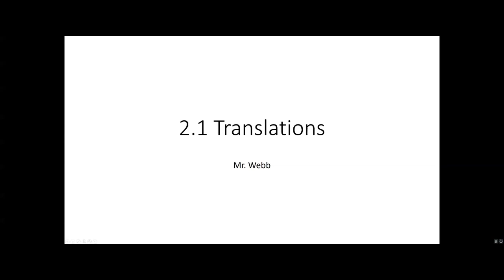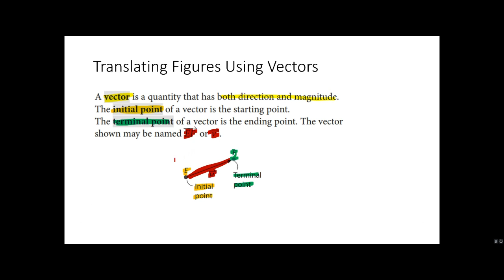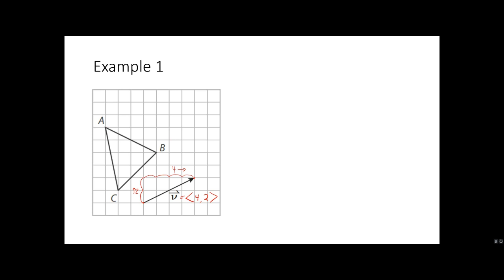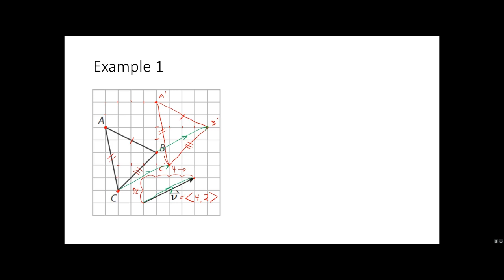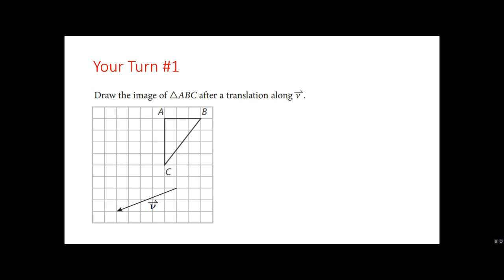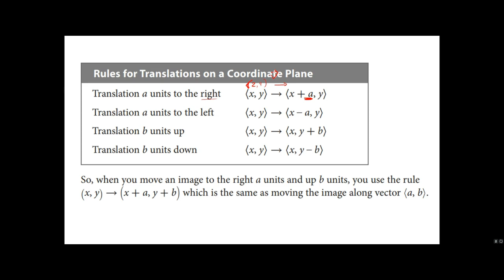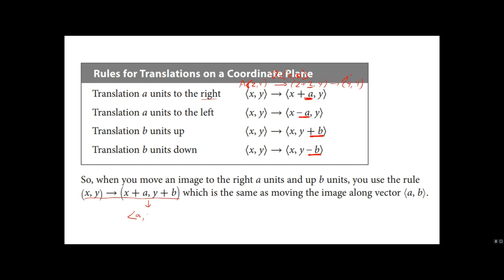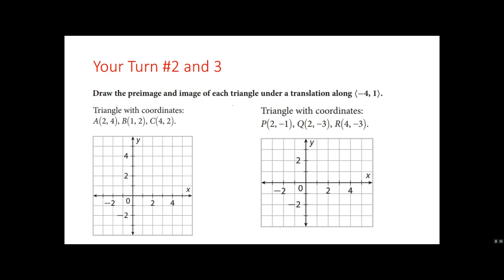Geometry 2.1 Translations